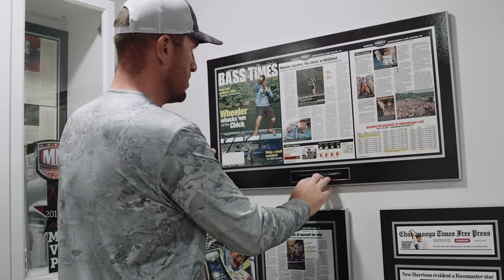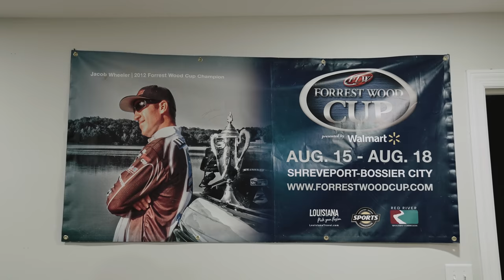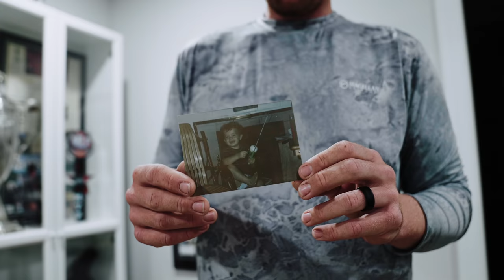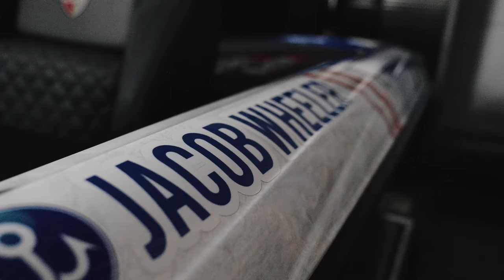Behind The Success of Jacob Wheeler | Be True To Yourself | Professional Bass Angler | Be Real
It’s now been 10 years since Jacob Wheeler fished in his first professional tournament, and despite the hard work and challenges that come along with the profession, Wheeler says he never gets tired of it, perhaps because the sport of bass fishing is constantly changing. @WheelerFishing

With 10 major professional wins under his belt and tournament winnings surpassing $2.5 million, Jacob Wheeler is widely recognized as one of the top tournament bass fishermen in the world. Claiming four Bass Pro Tour wins, two Bassmaster Elite Series wins and a Major League Fishing World Championship, Wheeler credits a fiercely competitive drive and an early found love for bass fishing for his quick rise to fishing fame. In fact, the passionate angler knows the exact moment he got hooked on the sport. He was barely out of diapers.

When being real means being your best, that’s when you know you’ve succeeded. Realtree’s “Be Real” stories offer you great examples of men and women who took their own path, in their own way, and came out on top.